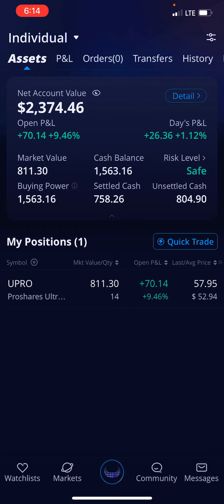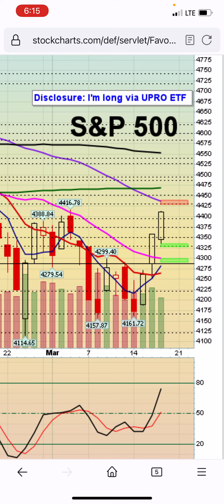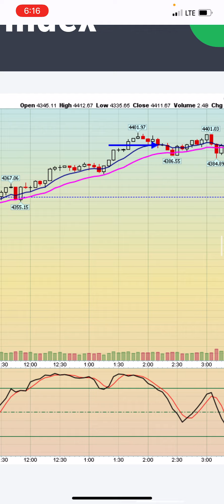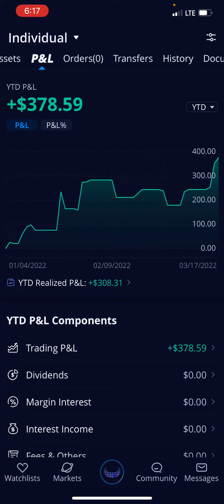S&P 500 up 3 days in a row, time to book some profits. March 17, 2022.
Might be going higher but always book profits along the way.